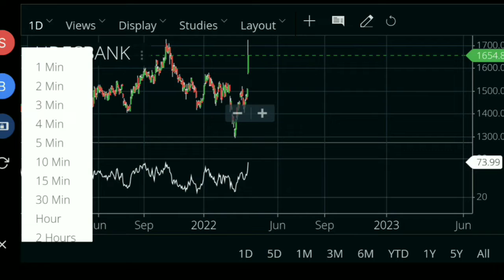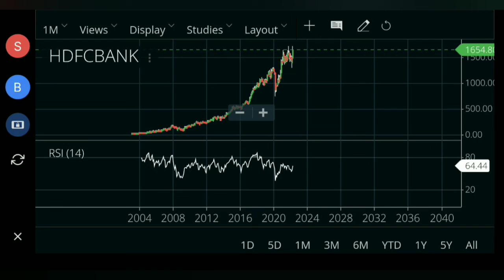hdfcbank share price | hdfcbank next target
hdfcbank share price | hdfcbank next target | ‎@Sunil Minglani  ‎@Elearnmarkets by StockEdge

highlights :-
HDFC BANK SHARE
hdfcbank latest news
hdfcbank fundamental
hdfcbank